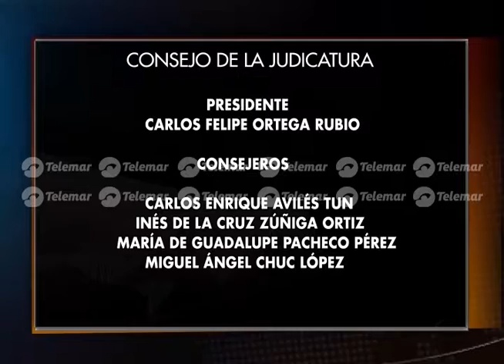Poder judicial brindará justicia pronta y expedita a ciudadanos: AMC